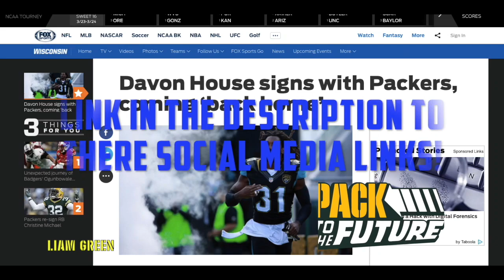Davon House Highlights ᴴᴰ Welcome back to Green Bay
Go check out Pack to the Future Social media and there podcasts!

Welcome back Davon!